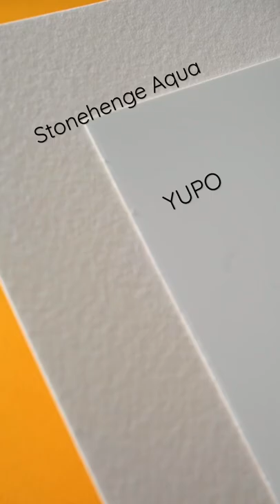Stonehenge Aqua vs YUPO part 3. StonehengeAqua is 100% cotton, YUPO is 100% polypropylene.